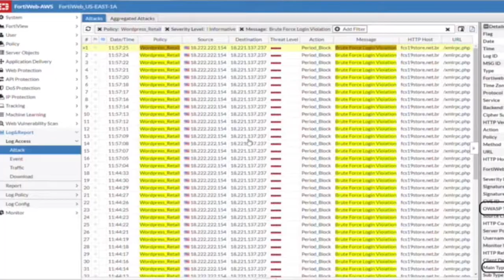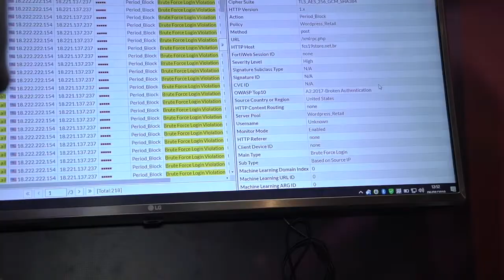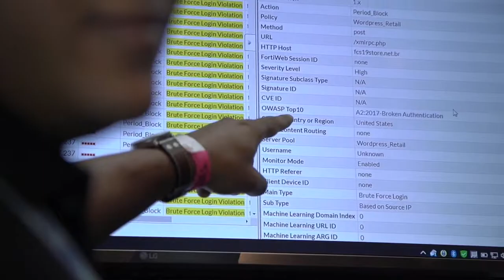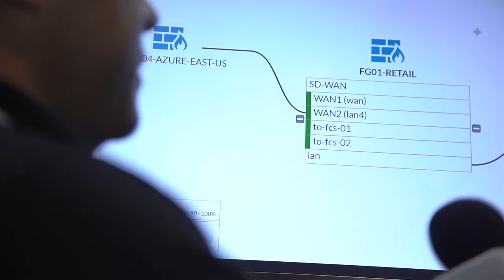Tour da Experiência de Retail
🇧🇷Durante o Fortinet Cybersecurity Summit 2019 no Brasil, nossos especialistas: Diego Cruz, Regional Account Manager e Diego Oliveira, Systems Engineer, conduziram nossos convidados pelo Retail Experience, realizado na área da Expo Tech.

Descubra mais detalhes de nossa solução de segurança e conexão de varejo